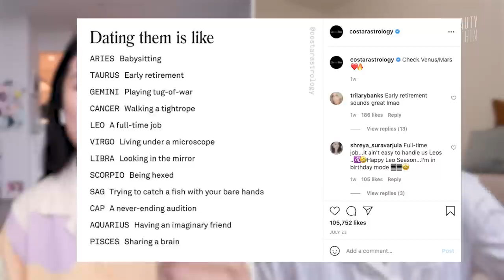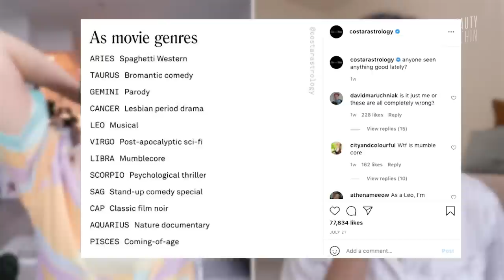10 Products That Are SPARKING (the most) JOY!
What are some things that've been sparking joy for you lately? 😍 Is it a new candle? Spending some time alone or with loved ones? How about a new holy grail? ✨ Get cozy as Fel and Ro chat about their updated skincare routine using products that personally sparked joy for them.

Top Hydrating Skincare & Selfcare Items For Cooling Down (Beauty Within Faves)

Timestamps:
0:00 Intro
0:38 Cleansing - Good Light
3:42 Cleansing - Dr.Wu
5:04 Moving rooms (Ro needs to slap on more moisture)
5:32 Fel gushes about her cute mug
6:25 Ampoule - Medicube
7:58 A small discussion on using Vitamin C serums
8:31 Essence - Dr. Ceuracle
11:22 Eye Cream - Medicube
12:33 Body wash & Exfoliating Mitt - Medicube & Cleanlogic
14:10 Moisturizer - Make P:Rem (Ro)
15:04 Moisturizer - Real Barrier (Ro)
15:47 Moisturizer - April Skin (Fel)
16:30 Serum - April Skin (Fel)
17:56 Fel & Ro share a heartfelt conversation on what sparks joy for them

Dr. Wu Mild-O Gentle Cleansing Milk ($27 USD)

Dr. Ceuracle Vegan Kombucha Tea Essence ($38 USD)

Cleanlogic Bath and Body Dual-Texture Body Exfoliator ($8 USD)

Make P:Rem Safe Me. Intensive CP Cream ($32.21 USD)